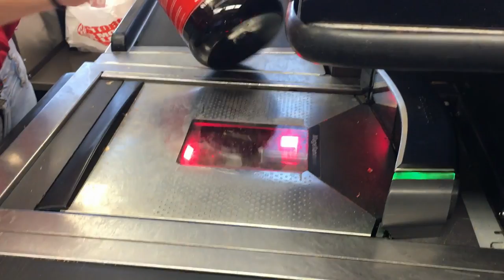Tony Nese vs Sammy Guevara BTS VLOG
Documenting the days before and the day of the match with Tony Nese.